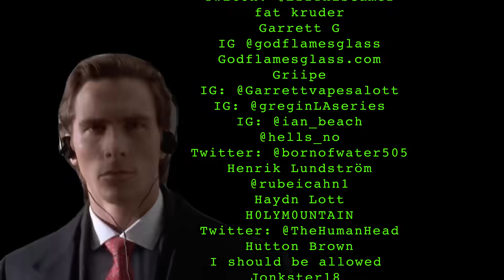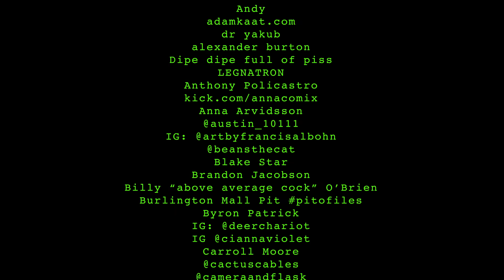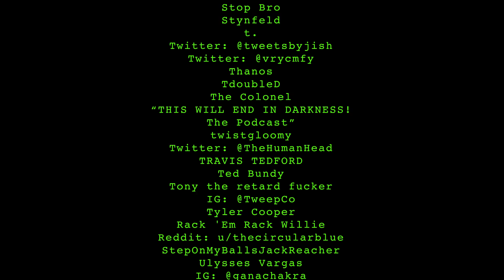Nightcrawler | 055 lemonparty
0:00 intro
0:30 gangstalking
5:40 lights in the car
7:30 chikfila order
11:00 cheese disagreement
17:30 exploring the neighborhood
23:05 venturing the unknown
29:15 vanilla vs chocolate
33:22 being tailed
37:30 promo segment
42:34 the hills of satan
49:14 first time on mushrooms
55:35 dad reactions
1:00:10 GTA moment
1:06:27 middle school breakup songs
1:09:20 sad pu**y
1:15:30 the strike is over
1:21:40 american food culture
1:27:00 closing statements